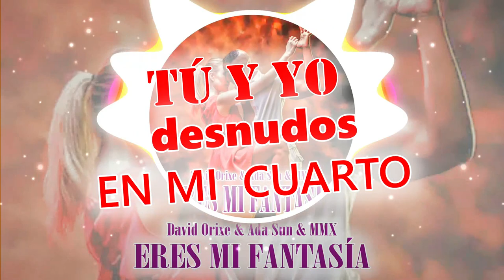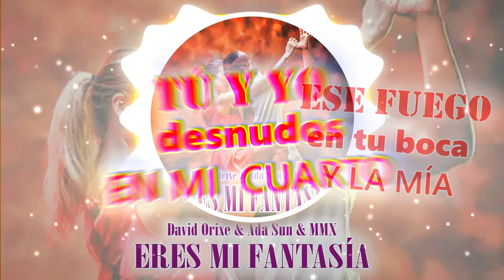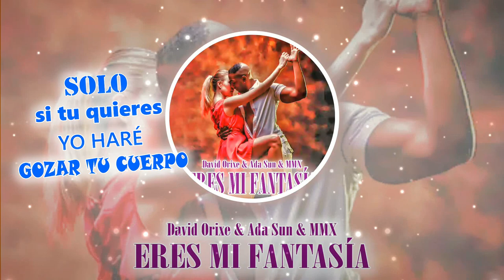David Orixe, Ada Sun, MMX - Eres mi fantasía (Official Lyric Video)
Tres voces, tres estilos y todo ritmo!! Así es esta canción.

Una fusión "Electro-Merengue" donde se unen el estilo latino de un buen Merengue con un bajo y un bombo de estilo Electrónica creando una fusión digna de cualquier pista de baile.

Con una letra muy singular, sexy y un poco canalla es una reivindicación al respeto hacía la mujer y hacia la igualdad entre hombres y mujeres.

BRUTAL compartir estudio con estas dos grandes personas: Ada Sun y MMX (Montana MAX). Muuuchas gracias por querer colaborar en esta 'locura' musical.

Hemos reído y hemos sufrido bastante creando y grabando esta canción... muchos problemas de horarios, mucho trabajo de post-producción pero al final... ya está aquí!

David Orixe

Music&Lyrics: David Orixe
Vocals: David Orixe, Ada Sun, MMX
Genre: Latin/Electro/Merengue
Master: Blexx Mastering Studio
Arrangements: Alexandre Garcia - @alexandrex92
Label: Orixe Music Records

Lyrics/Letra:
Hoy es viernes, ya lo siento y no puedo parar
Mami, sé que estás pensando. Quiero verte bailar!
Sígueme, no tengas miedo. Yo me quiero entregar
Suavecita llega noche loca

Ya lo ves siente como va subiendo
Ese fuego en tu boca y la mía
Tú y yo desnudos en mi cuarto
Sangre latina. Eres mi fantasía

Oye mi niña, tu la sabes. Me gusta verte bailar en la calle
Soy DJ. Te la dedico. Quiero ver mover ese culito
Con tus ojos me derrito. Quiero gozarte un ratito
Besarte, tocarte con un respeto infinito

Mami tus caderas son las que me pierden
Yo te quiero igual si es martes o viernes
Yo me voy contigo hasta Venezuela
a beber chelita en una playa buena

Ay, mi niño! Llévame dentro. Te daré todo el fuego que tengo
Soy Princesa, una dama. Seré tu locura en la cama
Ven y cógeme despacito que todo lo que hago está rico
Te diré cosas al oído 'pa' que te acuerdes si no estás conmigo

Si tu sabes amar, sácame a bailar
Si me cuidas estaré aquí siempre
Ahora quiero jugar. Vamos a disfrutar
Bésame si eres valiente

Solo si tu quieres yo haré gozar tu cuerpo
Si tú me lo pides subiremos hasta el cielo
Cuando tu me digas yo te besaré primero
Tocaré tu cuerpo 'pa' que tiembles de deseo

Sacaremos eso que llevamos dentro
Cuando nos rocemos los dos seremos fuego
Como yo te como a ti no existe nadie
por eso mi Niña me regalas este baile

Somos sangre latina
Somos sangre latina

★ Muchas gracias a todas y todos los que me animáis y apoyáis. Sois mi "gasolina" para seguir creando para vosotras y vosotros. Desde mi corazón... ¡Gracias! ★